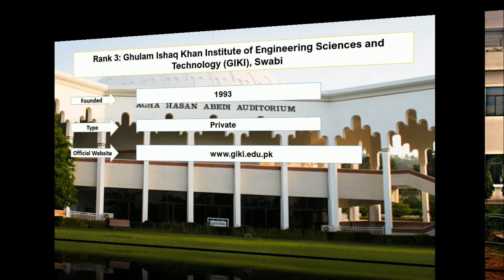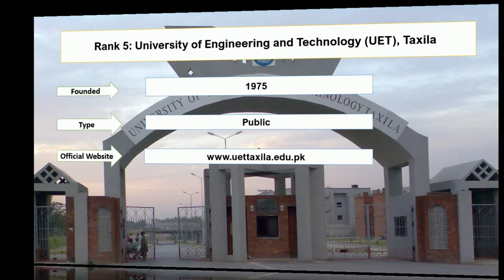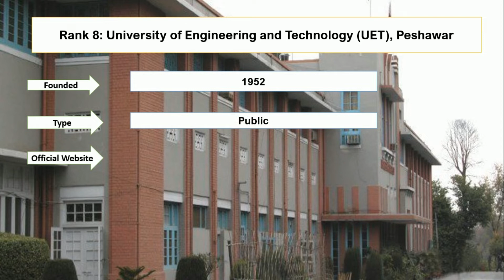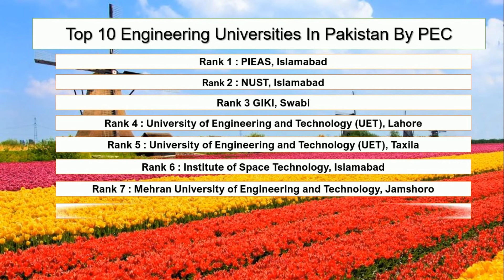Top 10 Engineering Universities in Pakistan By PEC Latest Ranking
Top 10 Engineering Universities in Pakistan By PEC

CSS Guidlines

Pakistan Scholarships

Careers